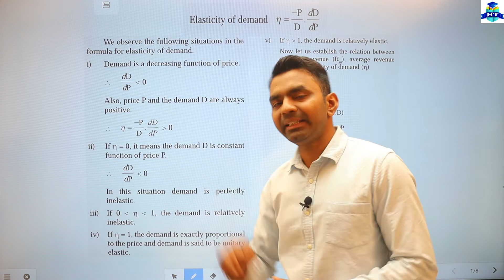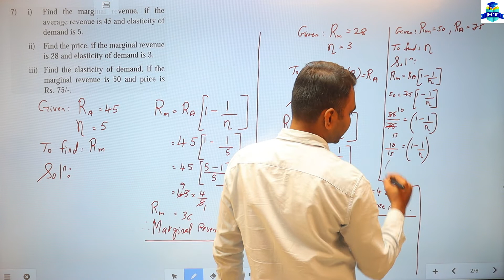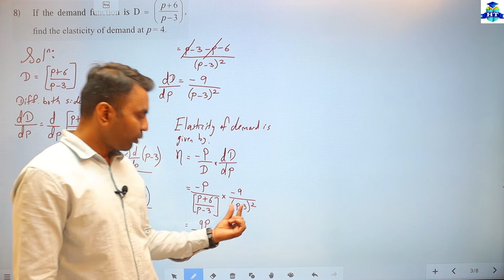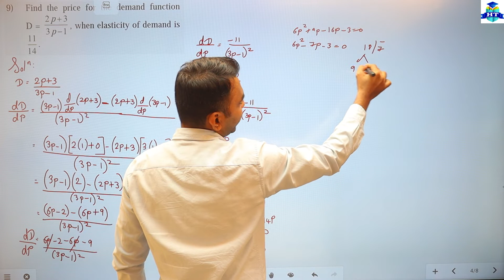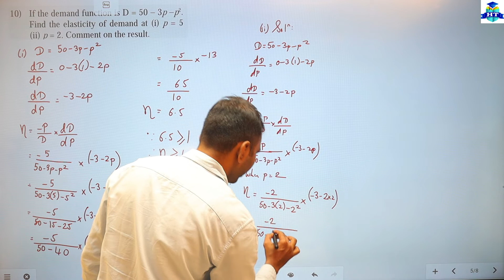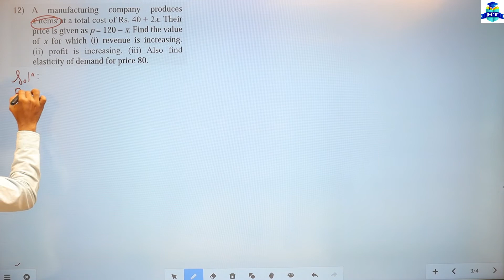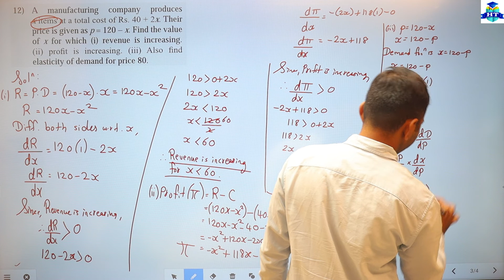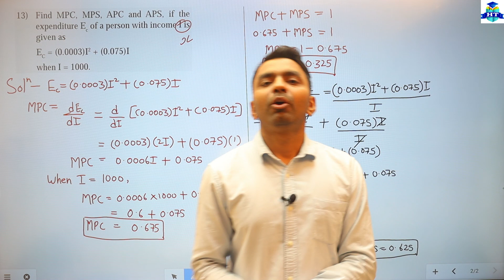Maths 1 | Chapter 4 | Application of Derivatives | EXERCISE 4.4 | Page No 112 | Class 12th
Maths 1 | Chapter 4 | Application of Derivatives | EXERCISE 4.4 | Q.6 to Q.12 | Page No 112 | Part 6 | Class 12th | Commerce |

| Thanks |